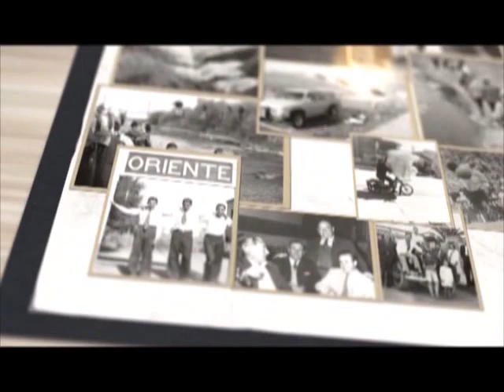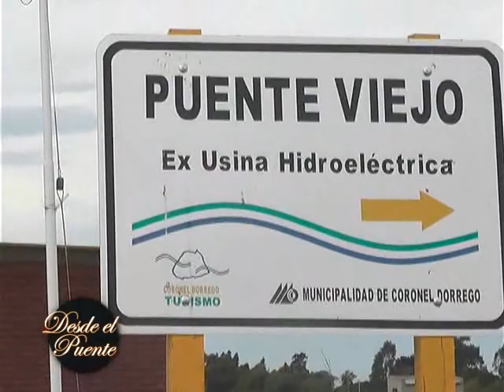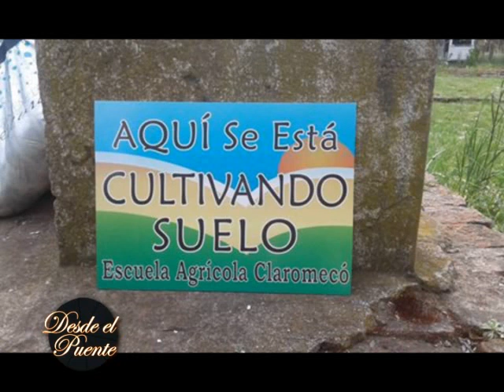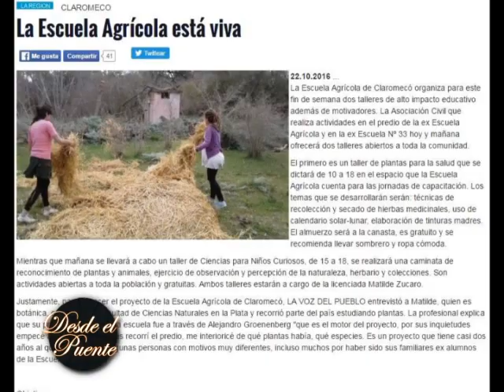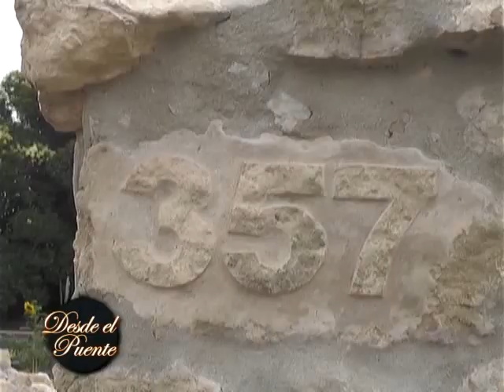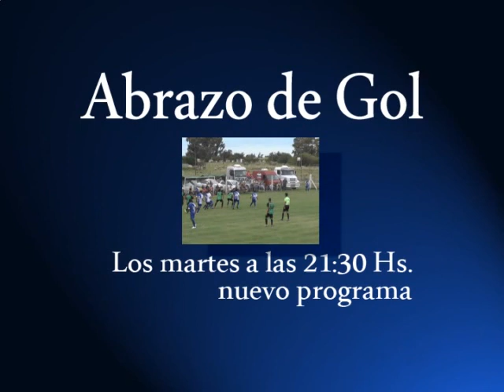DESDE EL PUENTE 34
Programa emitido el 8 de abril de 2017. La Casa Ecológica de Alan "Pitu" Larsen